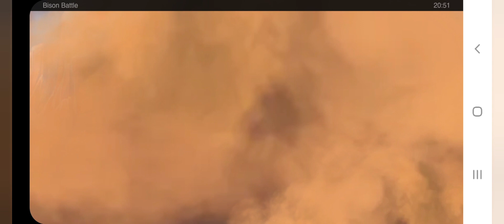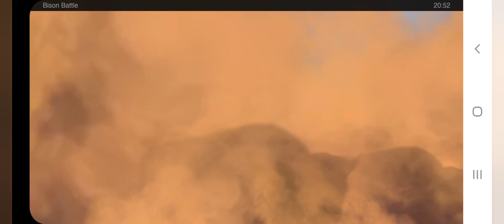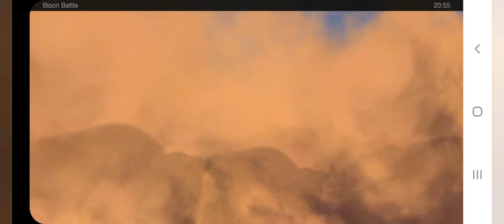Bison Battle!Die Hörner💥Moneymaker84 Online Casino Session🔝Moneymaker84,Merkur Magie,Novoline